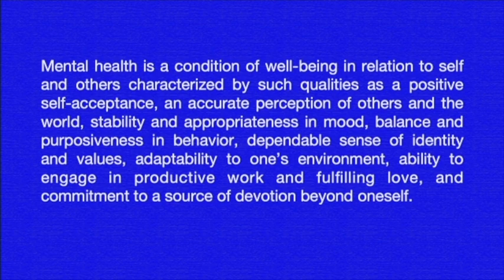LHPC Worship Service 5-17-20 Elephants In The Room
This video is about LHPC Worship Service 5-17-20 Elephants In The Room